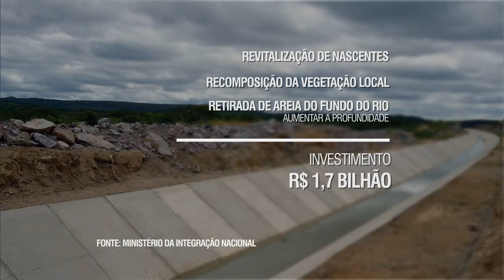Nova etapa de integração do rio São Francisco é finalizada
ATIVIDADES DA PRESIDENTA - 22.12.15: Presidenta Dilma Rousseff esteve neta terça-feira (22), em Floresta/PE,  para inauguração da segunda Estação de Bombeamento do Eixo Leste, do projeto de integração do rio São Francisco. A estação é responsável por impulsionar a água de um terreno mais baixo para outro mais alto.